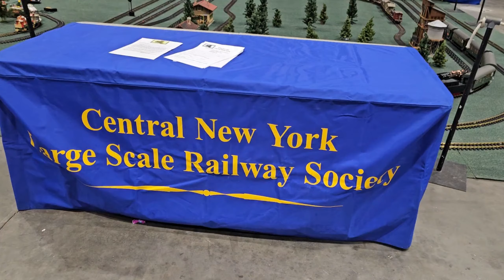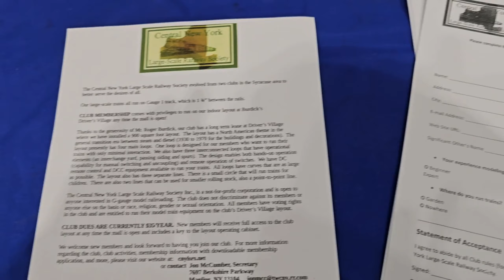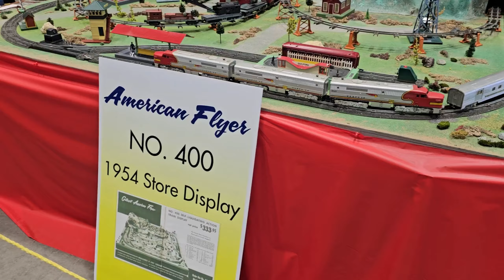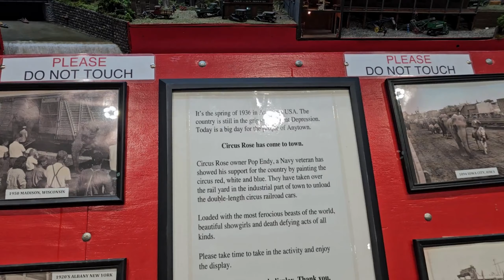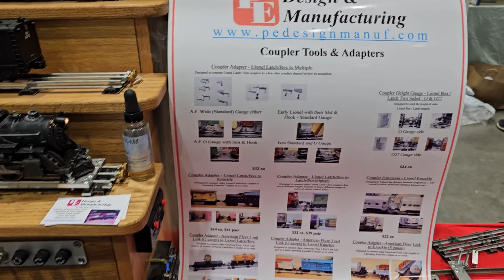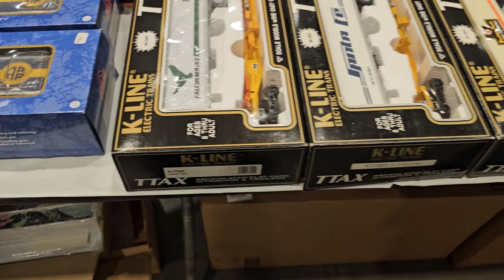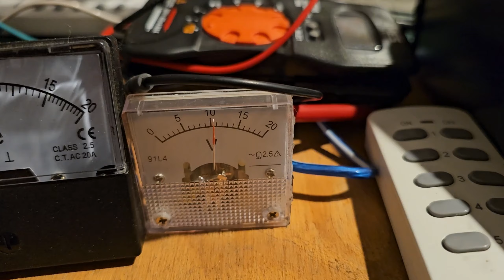Great New York State Train Fair 2024, Syracuse New York 11-2-2024 :)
A snap shot, IF you can get there tomorrow ( Sunday 11-3 ) You will not be disappointed.

Probably the best show in years up there.

AND I noticed something at minute 12:36. look closely, that red thing, AND then go back a few years on the channel when I blended a 20amp variac to a up hill climb 4x8 fast track layout.